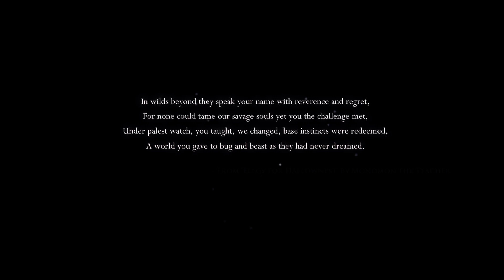Pt 1/ Hollow Knight (blind) It's a bugs world